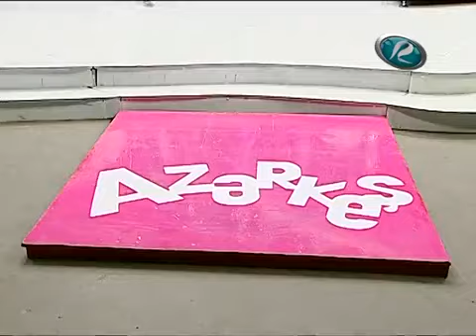DIKIY KAVKAZ REQS QRUPU AZERKESH VERILISH 04 03 2014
◆Для обучение лезгинки звоните по номеру:(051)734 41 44 \ (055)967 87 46 --Saleh,(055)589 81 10 --Ruslan
◆Lezqinka kurslarina yazilmaq iseyirsinizse bu nomreye zeng vurun:(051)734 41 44 \ (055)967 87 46 --Saleh,(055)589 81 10 --Ruslan